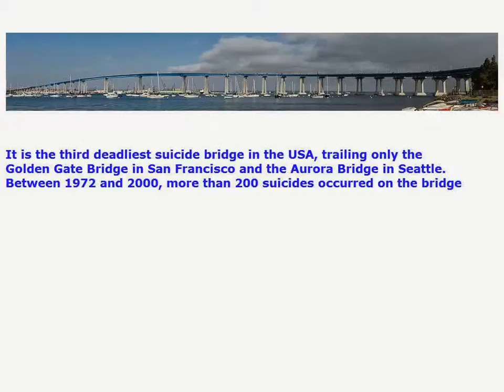Coronado Bridge 1972 To 2000